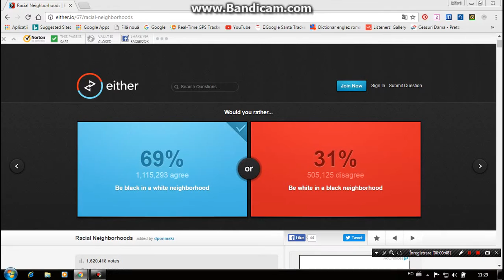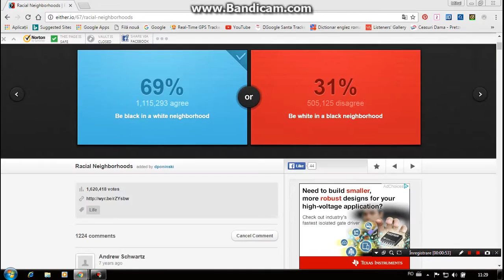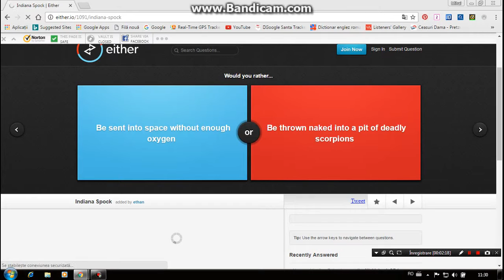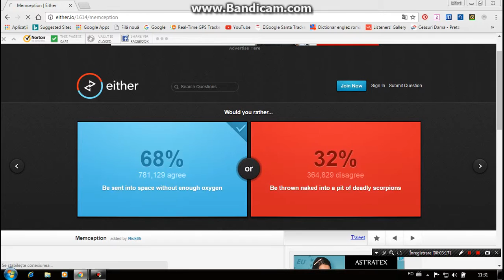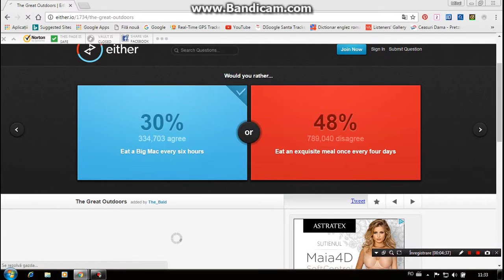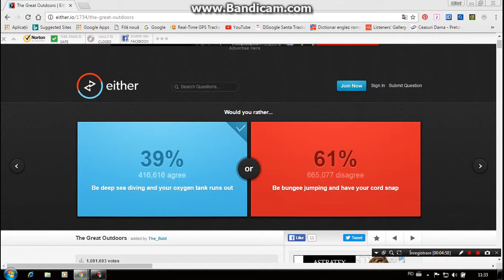Would you Rather Pisica sau Caine?